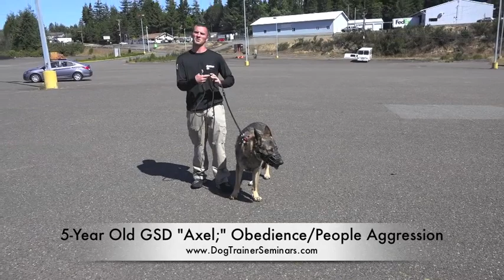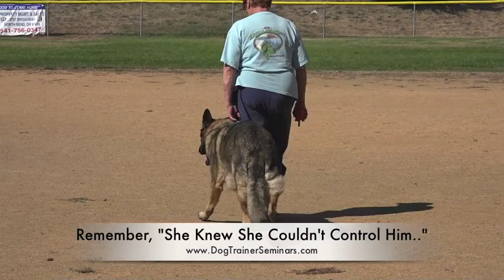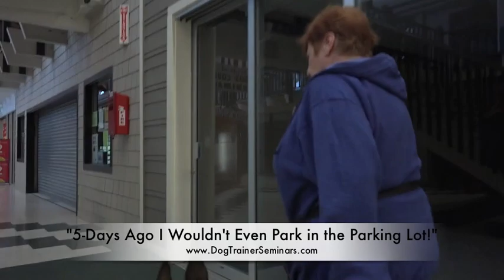People Aggressive German Shepherd "Axel:" Private Seminar in Coos Bay, Oregon